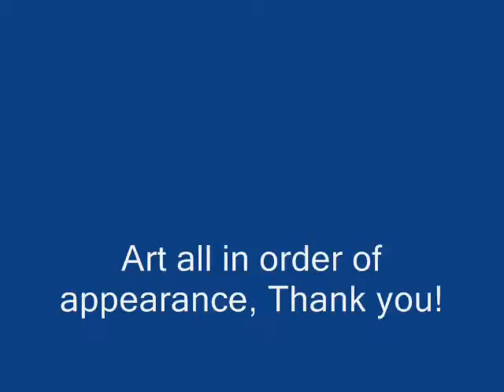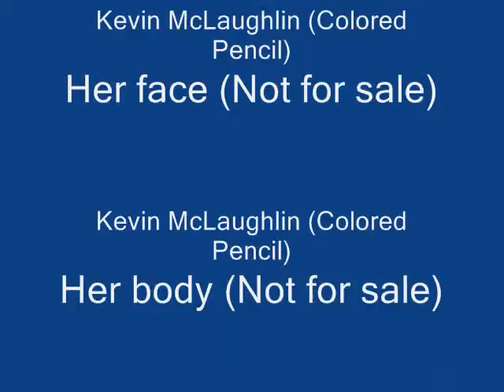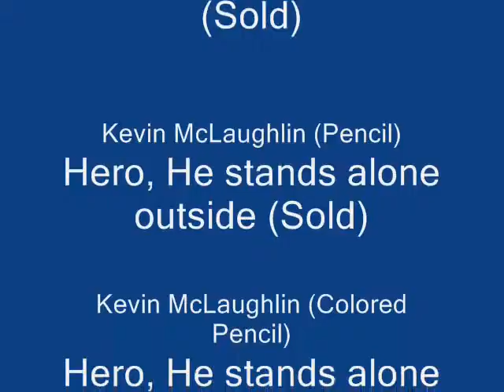Kevin's Artwork Good version 0001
A sampling of my Art work, all copy rights on the art work is my own, the music is not mine, I do not claim to own it in any way. Just put it with my work because it fit very nicely. I tried to put pricing for my art work at the end of the movie but it would not let me add it all so if you see something your interested in buying it's all up for sale just send me an email. Thanks for checking it out, have a great day.